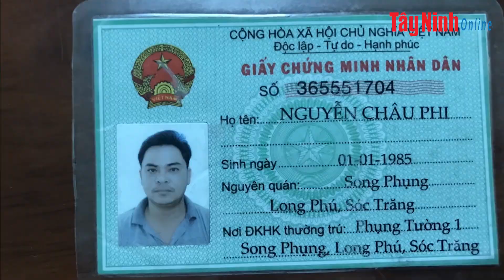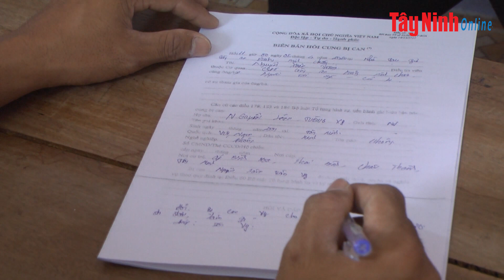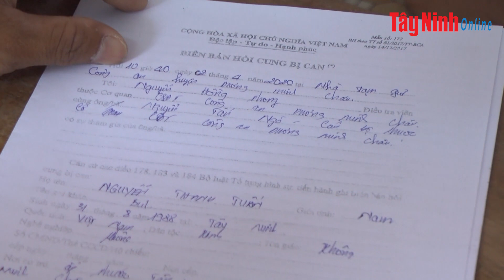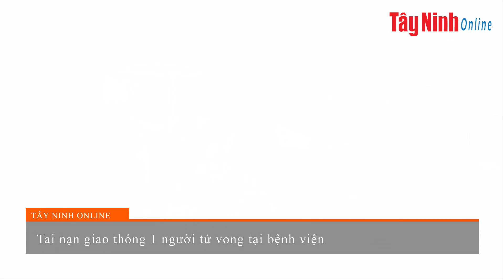Tình hình an ninh trật tự, an toàn giao thông từ ngày 28.3 đến ngày 03.4.2020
Mời quý vị khán giả cùng Báo Tây Ninh Online điểm lại những thông tin nổi bật về tình hình an ninh trật tự, an toàn giao thông trong tuần từ ngày 28.3 đến ngày 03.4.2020